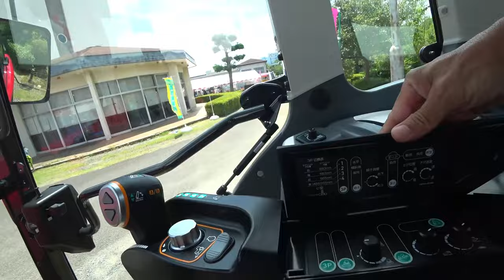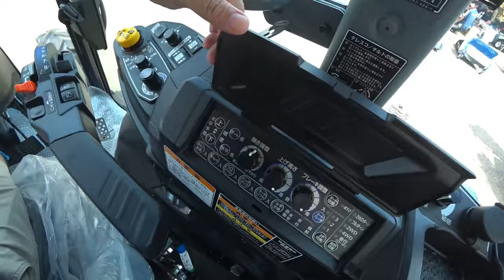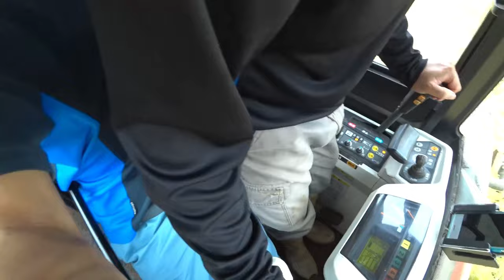【会社員実家農業手伝う】【特集】稲刈りスペシャル クボタER4704条刈りコンバインで四隅刈り、一周開始前往復【農機具】【稲刈り】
1クボタER4704条刈りコンバインで四隅刈り、一周開始前往復する！

2超悪天候後びちゃびちゃの田んぼに4条刈りコンバインで稲刈り、どろんこに！

3とある伊万里の農機具展示会DR472コンバイン本格展示、キャビン見たら凄いヤンマーコンバイン座席高いよ！

4超倒伏田を全方向刈り、クボタARN460まだまだ実演中！

5 4条刈りコンバインで超倒伏田の刈り方実演中マジでヤバい角度に注意！